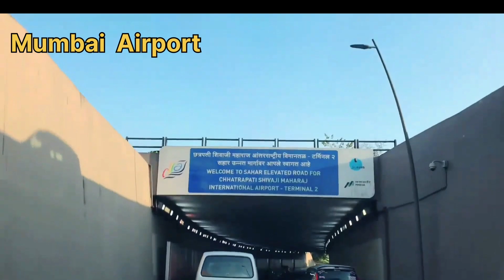Mumbai to saudi